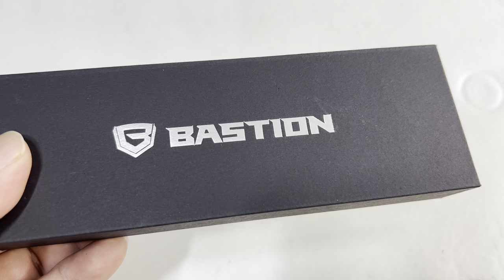Bastion Bolt Action EDC Pen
BASTION Bolt Action Pen | Stainless Steel | Luxury Executive Ballpoint Pen for Men & Women | Ink Refillable Retractable Office Business Writing Pen | Metal Fine Point EDC Pocket Pen
Visit the BASTION Store

Color 100% Stainless Steel
Ink Color Black
Brand BASTION
PREMIUM ‘BOLT ACTION’ RETRACTABLE BALLPOINT PEN: Functional and elegant status symbol, CNC machined, and literally made to last for generations. Our extremely satisfying ‘bolt action’ mechanism provides a secure lock without parts that wear out.
REFILLABLE REPLACEABLE METAL-BARRELLED CARTRIDGE: For cartridge replacement, use Parker QUINKflow Ballpoint Pen Fine Tip Refill, exclusively.
EDC EMERGENCY SELF-DEFENSE TOOL | GLASS BREAKER: Our pen is made of 100% genuine stainless steel. A very convenient self-defense tool you can take anywhere without intimidating anybody.
BASTION SIGNATURE LUXURY WORKMANSHIP: Our premium ballpoint pen is available in two different styles. An all stainless steel pen for a clean, sophisticated look. A carbon fiber and stainless pen for a high-tech, professional look. Expedition Money LLC